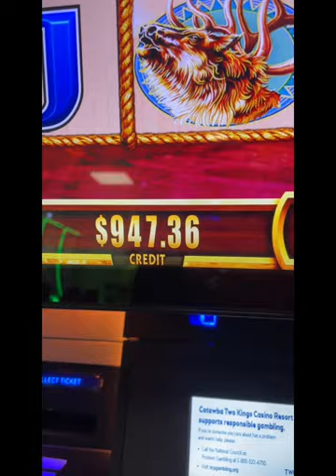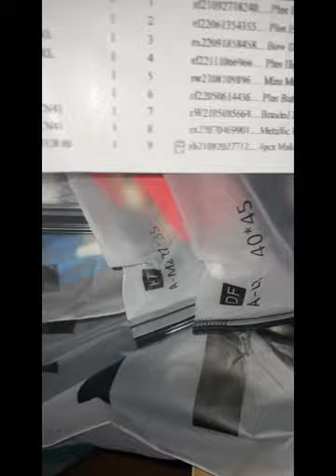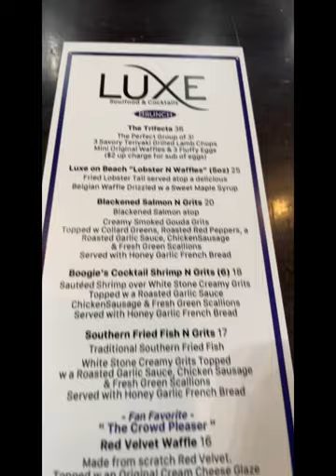Lit Weekend Vlog| Date nights + Dru Hill+ Casino+ Jagged Edge Concerts+ Luxe Brunch